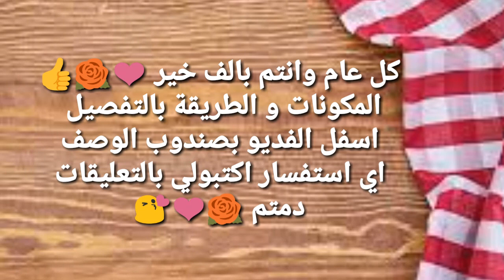بيتيفور العيد الفاخر 🎉.. أنجح وصفة هتجربوها👌وسر القوام الدايب!👌بأدق المقادير وأنجحها 😎..!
بيتيفور العيد الفخم هش وناعم بمقادير واسرار اشهر محلات الحلويات 😉🙈

احلى بيتي فور للعيد ولايفوتكم ❤️🎉

الطريقة:

في الزبدية
حبتين زبدة بحرارة الغرفة
٣ ارباع كوب سكر بودرة
واخفق لحد ما يصير كريمي
اضيف صفار بيضتين +نص ملعقه صغيرة ملح +ملعقة صغيرة فانيليا +م/ص بشر ليمون
واخفق جيداً
ثم اضيف كوب ونص دقيق منخول مع ملعقتين نشا +ملعقتين حليب بودرة
واخفق بملعقه واضعها بجهاز البيتيفور واشكلها زي مااحب وحطيت على كل قطعة حبة شوكولاتة ام اند امز واضعها بفرن حرارته ١٦٠ لحد ماتتحمر تقريباً ربع ساعه او عشرين دقيقة

الوصفة الثانية :

بيتيفور الوان 🌺🌸🌼☘️
وصفتي للبيتيفور خفيفة وهشه وتذوب بالفم
الطريقة:
في زبدية للعجن اضع ١٠٠ غ زبدة باردة
اضع عليها ١/٣ كوب سكر ابيض بودرة طحنته بنفسي
واخفق دقيقتين
واضيف صفار بيضه +ملعقه صغيرة فانيليا
وربع ملعقه صغيرة ملح +جل ملون طعام(اختياري)
واخفق دقيقة واضيف
٣/٤ كوب دقيق فوم سعودي منخول مع ملعقه نشا وملعقه حليب بودرة
واعجن بالملعقه وماابالغ بالعجن 🚫
اضعها في جهاز تشكيل البيتيفور واشكلها على صينية مدهونه وعليها ورق زبدة واضعها في فرن حرارته ١٦٠ مدة ربع ساعه او عشرين دقيقه حسب حرارت فرنك
وبالعافية
لنجاح البيتيفور
❗️الزبدة لازم تكون باردة متماسكة ❗️قوام العجين كريمي ❗️لا تستخدمي سكر بودرة جاهز
❗️اتاكدي من نوع الدقيق فوم سعودي ❗️اذا حتستخدمي الدقيق الكويتي زيدي كمية الدقيق شوي
❗️لا تبالغي بخفق الدقيق عشان لا يقسى البيتيفور ❗️انخلي الدقيق لو حابه بيتي فور هش ويذوب بالفم
❗️مو لازم تستخدمي جهاز البيتفور من الممكن استخدام طريقة القمع اذا متوفرة عندك
وعيدكم مبارك ❤️💛💚

بسكوت العيد "بالماكينة " بمقادير حصرية لأول مرة علي اليوتيوب!

صينية مشكلة فاخرة بعجينة واحدة بسكوت العيد بدون مضرب بدون زيت🌟
تحلية رمضانية🌙باردة سريعة في 5 دقائق بمكونات بسيطة متوفرة في كل بيت
أجمل تشكيلة بسكوت للعيد بنكهات مختلفة! وسر طعم بسكوت السابليه الأصلي🤭
Mehdi Mouelhi feat JenJoon-El Foundou |الفوندو (Official Vidéo
بسكوت العيد 🎉 ( اللانكشير ) ألذ بديل إقتصادي للبيتيفور .. رهيب حرفيا ..!!
السابلية الفاخر بدون تعقيد وسر قوامة المظبوط .. أدق مقادير وأنجح وصفة هتجربوها 😎..!